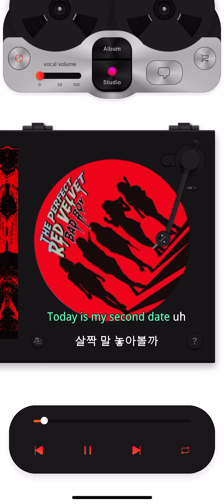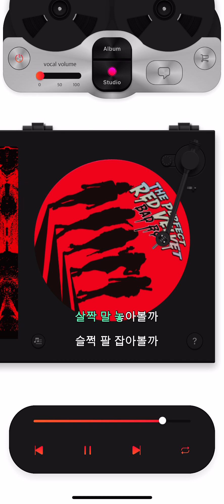레드벨벳 Red Velvet 두 번째 데이트 (My Second Date) Instrumental (KiT Album)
‘두 번째 데이트 (My Second Date)’는 밝은 멜로디와 리드미컬한 피아노 연주에서 힙합 느낌의 반주로 전환되는 분위기의 반전이 돋보이는 미디엄 템포의 팝 댄스 곡이다. 두 번째 데이트를 앞둔 설레는 마음을 표현한 가사에는 상대방을 만나기 전부터 데이트를 마치는 순간까지 쉴 새 없이 고민을 거듭하며, 사랑 앞에서 어쩔 줄 몰라하는 귀여운 모습을 담아냈다.

Korean Lyrics by 전간디 Composed by James Wong / Sidnie Tipton / Sophie Stern Arranged by Gladius

음질 이슈로 인해 재업로드 되었습니다.